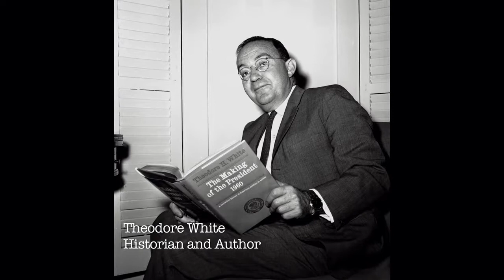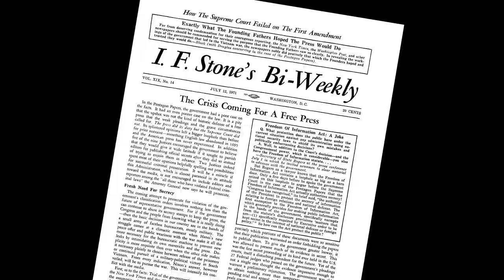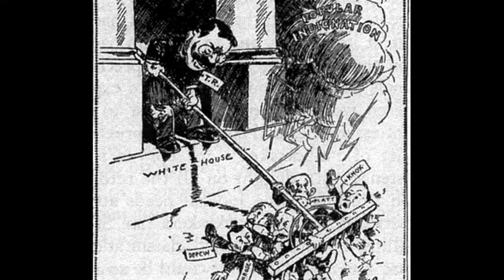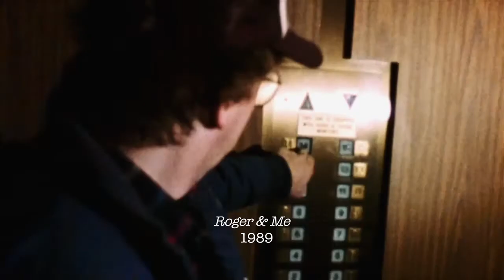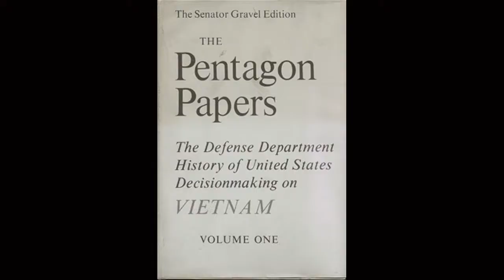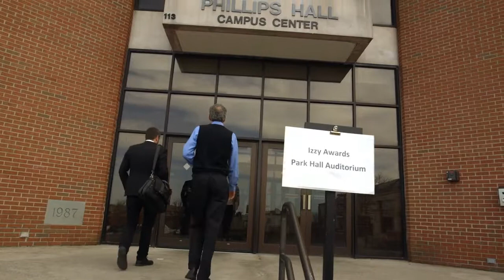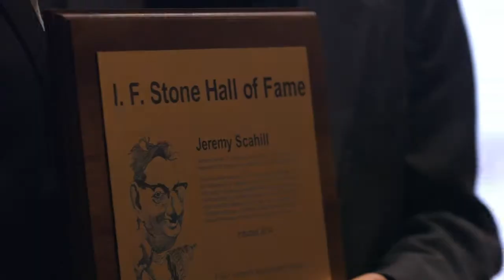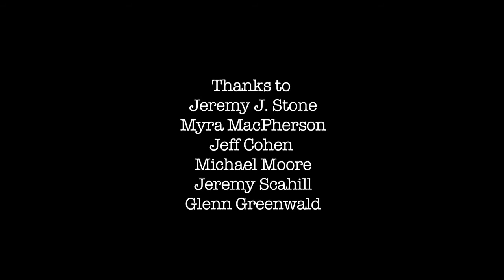The Legacy of I. F. Stone - Part 2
Mirrored from White Pine Pictures

"The Legacy of I. F. Stone - Part Two
A 30-minute follow-up providing extensive details and anecdotes from I. F. Stone's unparalleled career.

For complete background information on I.F. Stone and a press release on this posting, see IFStone.org.

For a timeline of I.F. Stone’s extraordinary achievements,

For a defining op-ed, see: "Izzy Stone: Patron Saint of Bloggers"

For book length biographies, see Myra MacPherson's All Governments Lie and Don Guttenplan's American Radical."